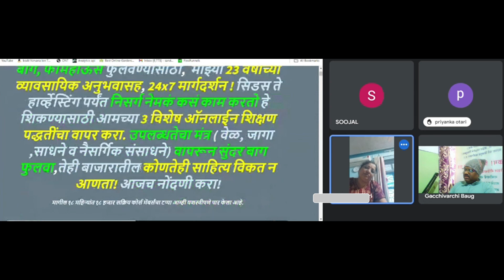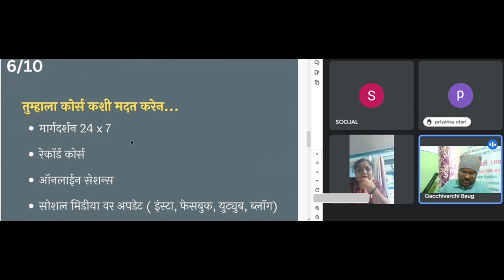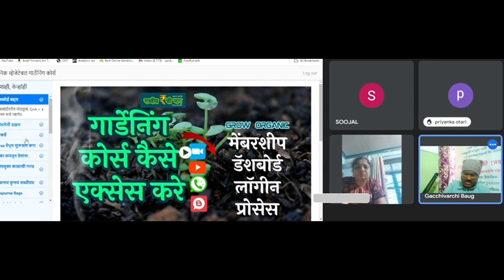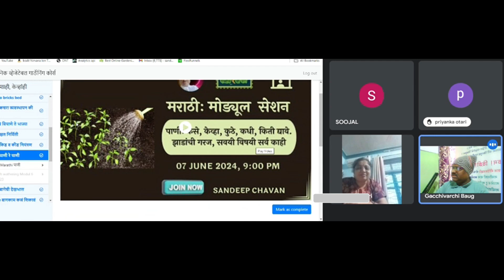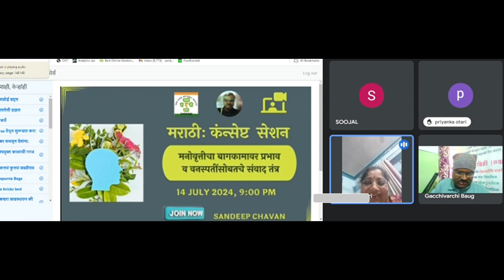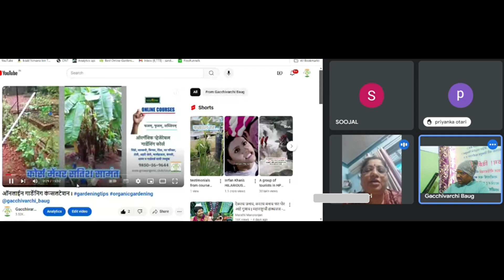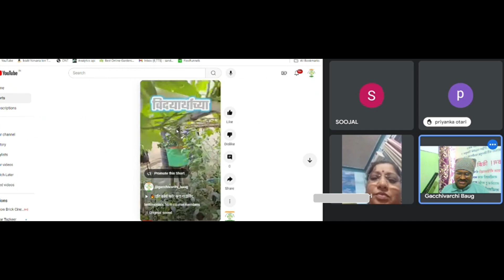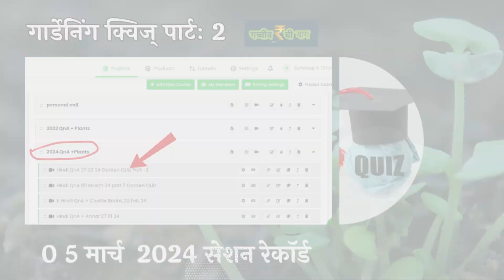घराभोवतालची बाग l नारळाची झाडं Iगार्डनिंगचा खर्च कसा कमी करावा I GardeningCourse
लोकांनी घरच्या घऱी भाजीपाला पिकवण्यासंदर्भात सहज सोपे समजेल असे साधे पण विज्ञान आधारीत तंत्र विकसीत करणे, त्याविषयीचे ज्ञान उपलब्ध करून देणं. त्यातून नैसर्गिक पध्दतीने भाजीपाल्याची बाग फुलवता येईल.
गच्चीवरचीबाग TerraceGardening OrganicVegetable आमची माहिती वाचण्यासाठी उपलब्ध आहे.